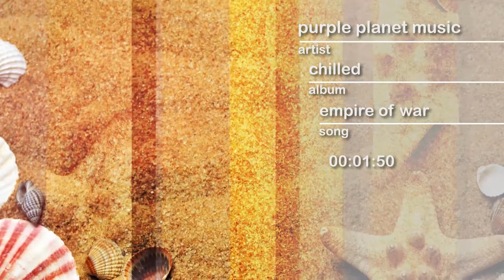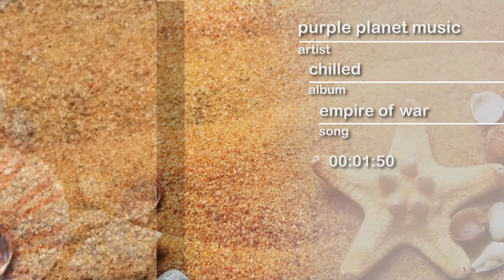PPM - Empire Of War - hype by SFL - Sound Library - No Copyrights FREE Music and Sounds